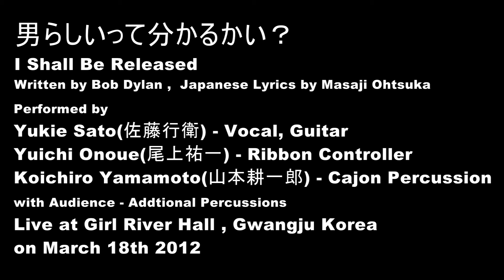I Shall Be Released 男らしいってわかるかい by 佐藤行衛,尾上祐一&山本耕一郎(自作楽器 DIY)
Unique Bob Dylan's song cover from Korea and Japan. Including two strings handmade musical instrument Kaisatsuko.

I Shall Be Released(男らしいってわかるかい)
written by Bob Dylan,  Japanese Lyrics by Masaji Ohtsuka(大塚まさじ)
performed by
Yukie Sato(佐藤行衛) - Vocal, Guitar
Yuichi Onoue (尾上祐一) - Kaisatsuko（回擦胡）
Kouichiroh Yamamoto(山本耕一郎) - Cajon Percussion
Audience - Additional Percussions

Live at Girl River Hall, Gwangju Korea on March 18th 2012

In this video, Yuichi Onoue plays handmade original instrument which is called "Kaisatsuko".
"Kaisatsuko" is an electric two strings upright fiddle. But it is not performed with a bow. The rotating wheel (which is rotated by my handling) rubs strings and makes sound like Hurdy-Gurdy.

回擦胡は、ハーディーガーディーと胡弓を合わせたような2弦のオリジナル擦弦楽器です。

See here for detail about Kaisatsuko.